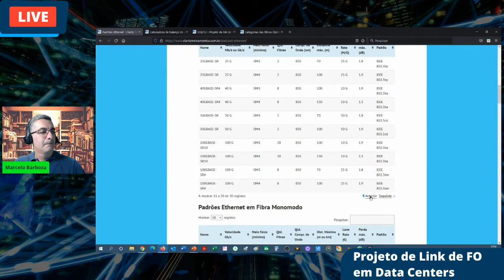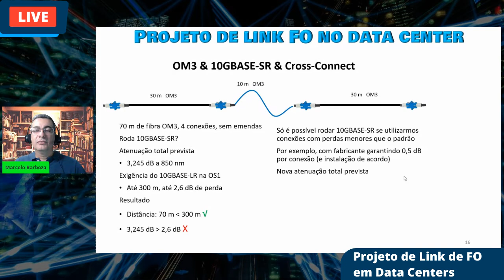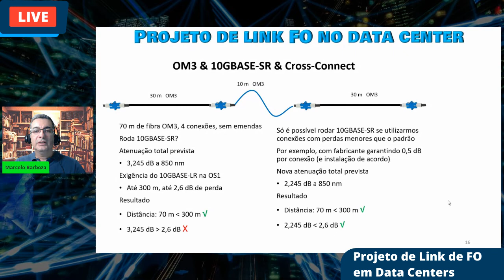Verificando se projeto em fibra MM com cross-connect roda 10 gigabits | 10GBASE-SR + OM3 + CROSS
Como saber se o link de fibra óptica multimodo OM3 com um cross-conect (conexão cruzada) que você está projetando vai rodar o 10GBASE-SR, o Ethernet a 10 gigabits por segundo (Gb/s). Como consultar a tabela de padrões Ethernet e fazer o balanço de perda com a ferramenta online gratuita.

Este é um trecho do vídeo sobre projeto de links de fibra óptica em data centers.

Pré-registro para o curso SCE212 - Projeto de link de FO em data centers:

Para obter os slides apresentados, me envie um e-mail e mencione a "live de projeto de link FO em data centers"